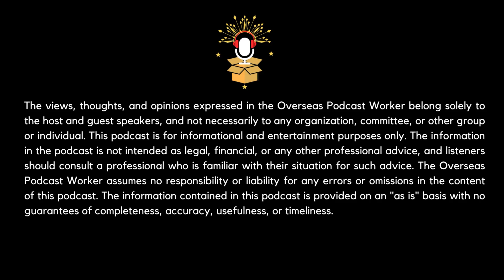Episode 28: The Alice Guo Challenge - Naaalala mo ba ang kabataan mo hanggang 7 taon?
Sa episode na ito, tinalakay nila Mike at Martha ang kanilang mga formative years o mga taon ng kanilang pagkabata. Ibinahagi nila ang mga alaala at karanasan nila noong mga panahong iyon. Nagkwento sila tungkol sa kanilang mga kalaro, paboritong laro, at mga lugar na kanilang pinuntahan. Isinama rin nila ang mga traumatic na karanasan na hindi nila makakalimutan. Sa kabuuan, nagbigay sila ng mga insights tungkol sa kanilang mga formative years at kung paano ito nakapekto sa kanilang pagkatao.

Maaari bang makalimot ang tao sa kanyang formative years?